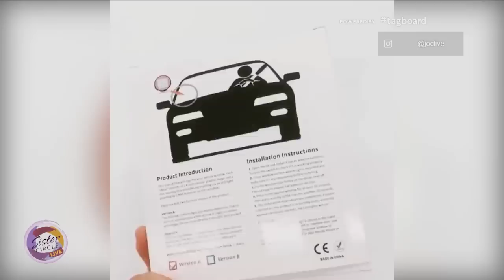Sister Circle | Yung Joc On Kobe Bryant, Love & Hip Hop Atlanta & More | TVONE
Yung Joc has topped the charts with his Grammy nominated hits like “I Know You See It,” and “It’s Going Down.” He continues to carve his own lane as a businessman, radio personality and a star on “Love & Hip Hop Atlanta” – check out his interview to catch up with Joc.